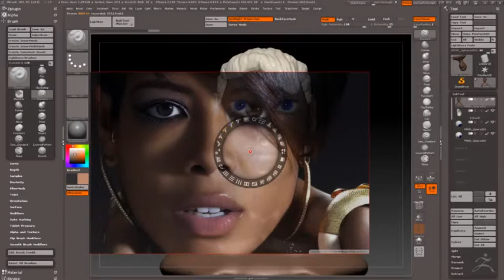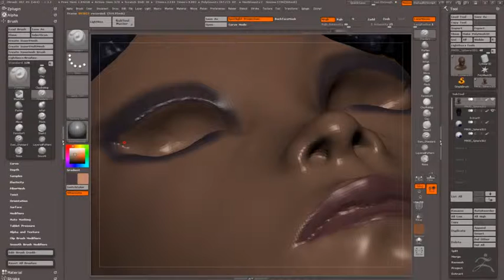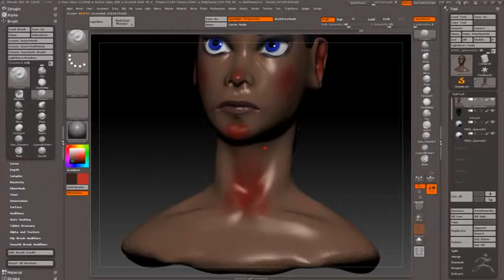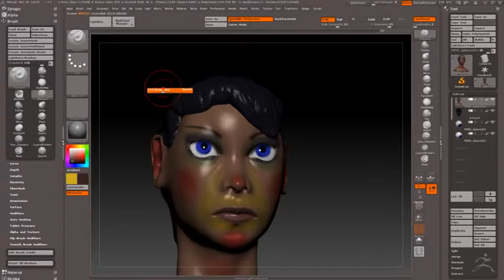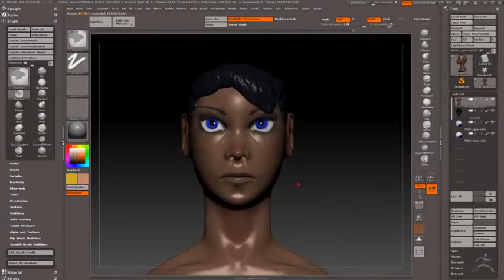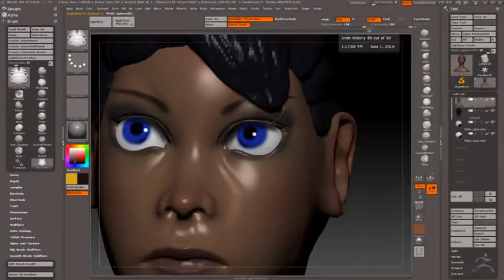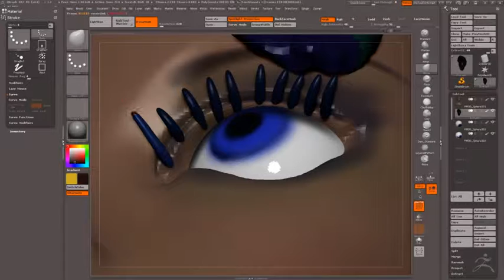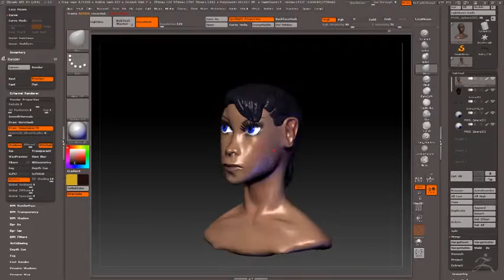Моделируем Бюст часть третья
Моделирование бюста по фото в Zbrush